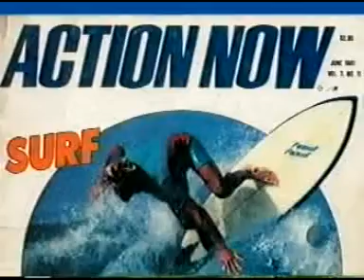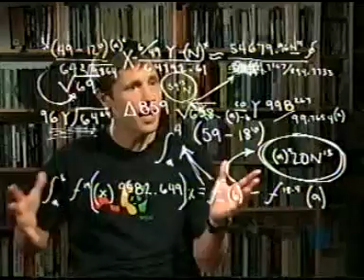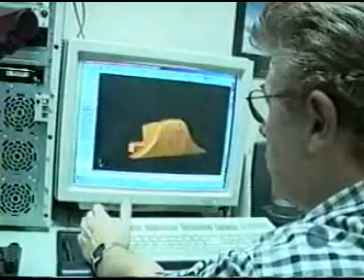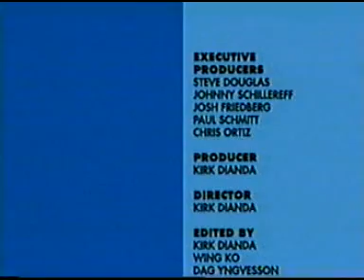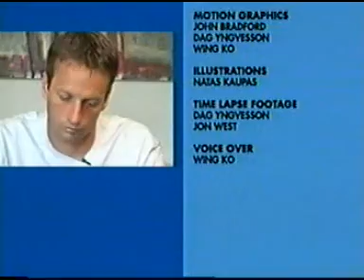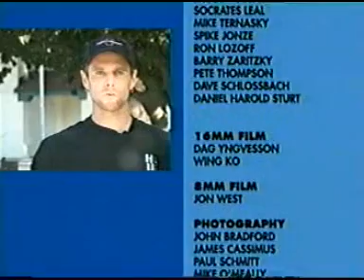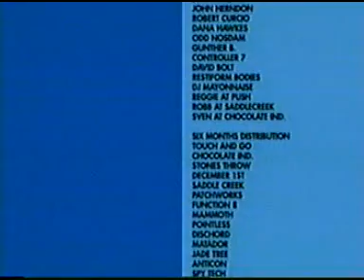ON Video Magazine - Rodney Mullen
ON Video Magazine - Rodney Mullen - Winter 2002